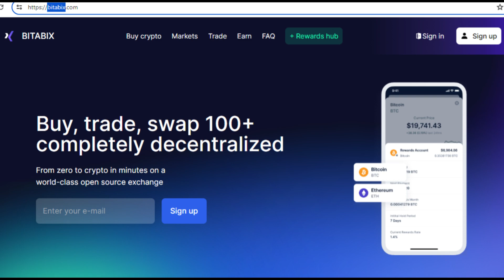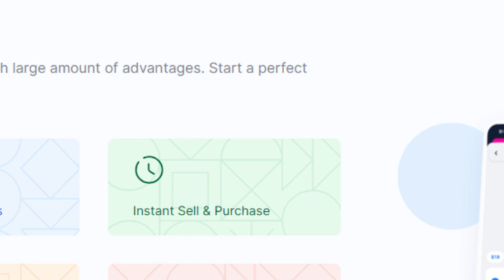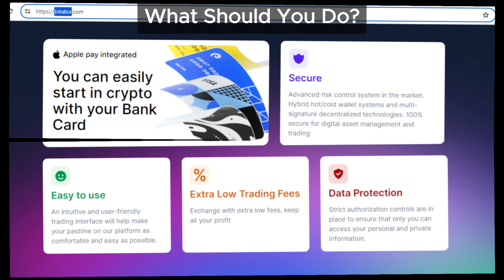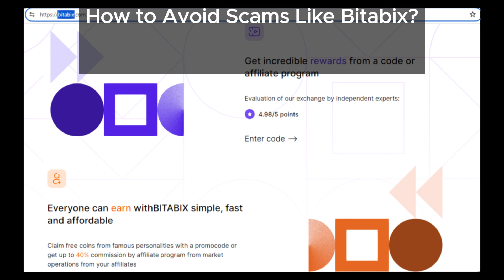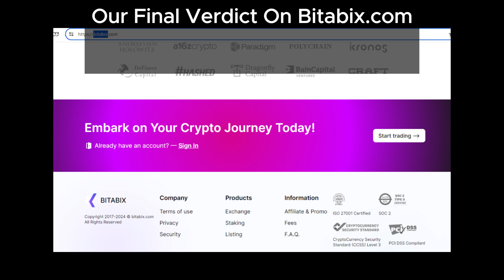Unmasking Bitabix.com: The Crypto Scam You Need to Avoid.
Bitabix.com has been unmasked as a fraudulent crypto platform. Discover their scam tactics and keep your investments safe. Watch our revealing video!